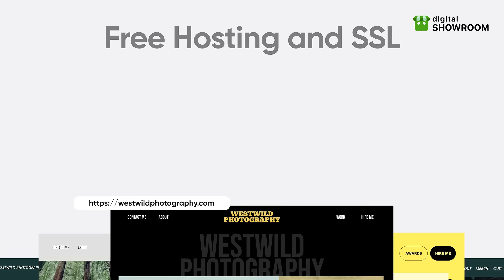Get Cheapest Domains | Digital Showroom | No Code Websites